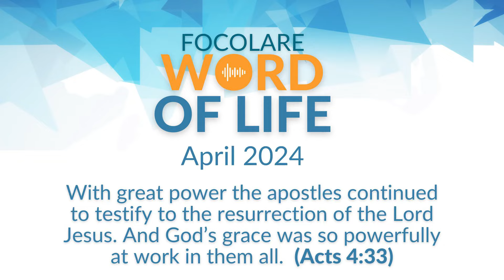Share What Gives Life (Focolare Word of Life Reflection)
In April we reflect on the phrase: With great power the apostles continued to testify to the resurrection of the Lord Jesus. And God’s grace was so powerfully at work in them all.  (Acts 4:33). In this month‘s reflection, Fr. Tyler invites us to "testify" to the resurrection through prayer, loving our neighbor, and through the joy that comes from being with Jesus.

The Focolare Word of Life is a phrase chosen each month and shared around the world that we’re all invited to live by. The accompanying commentary is translated into 90 different languages and dialects, reaching millions worldwide through print, radio, TV, and other media.